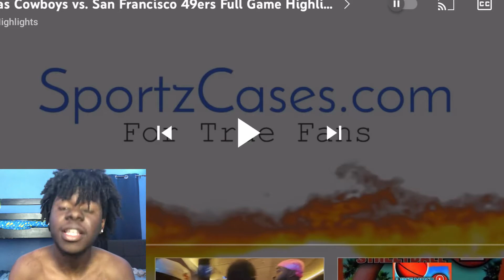Dallas Cowboys vs San Francisco 49ers - Full Game Highlights Wild Card *Reaction*